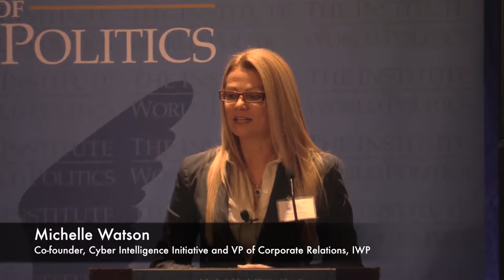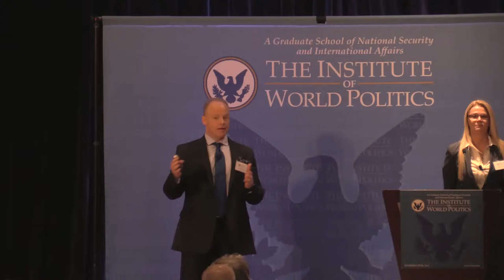Presentation on IWP's Cyber Intelligence Initiative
Co-fouinders of IWP's Cyber Intelligence Initiative (CII) Michelle Watson and Geoff Hancock gave a presentation  on CII at the Cyber Intelligence Initiative Inaugural Conference, which took place at the Ritz Carlton Pentagon City on May 24.

Michelle Watson is Vice President of Corporate Relations at The Institute of World Politics, and Geoff Hancock is Principal at the Advanced Cybersecurity Group.

Video by Adam Savit, Center for Security Policy